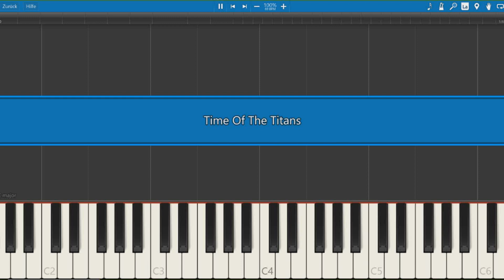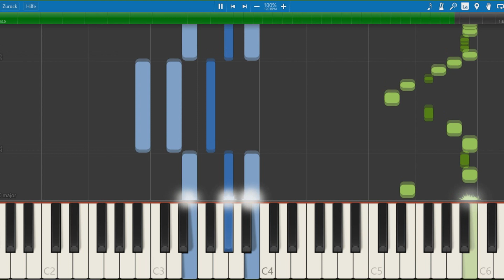Time Of The Titans - Synthesia Tutorial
Time Of The Titans from Walking With Dinosaurs, composed by Ben Bartlett.
Synthesia Tutorial for piano.